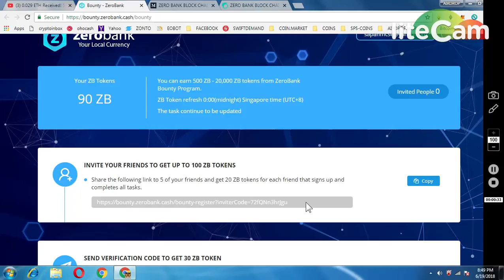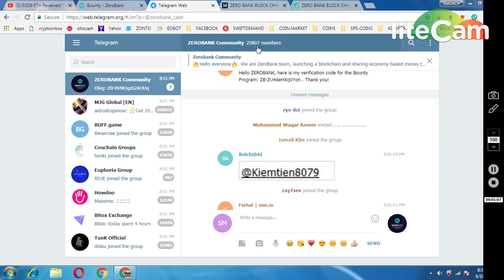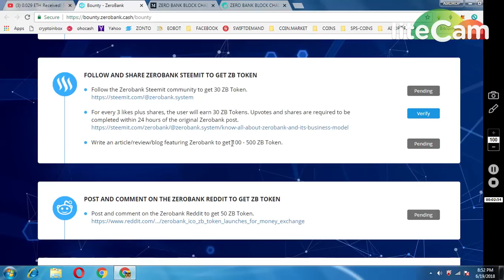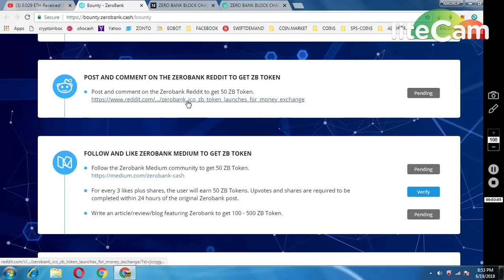GET 1300 ZEROBANK TOKENS || AIRDROP AND BOUNTY PROGRAM ~MUST PARTICIPATE